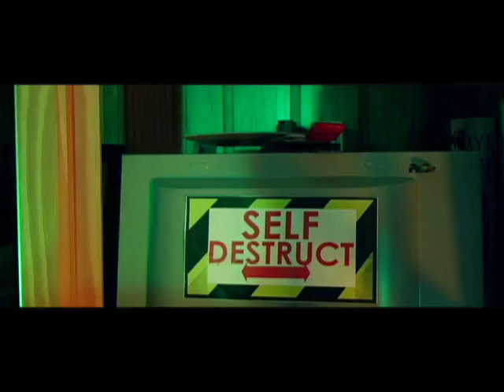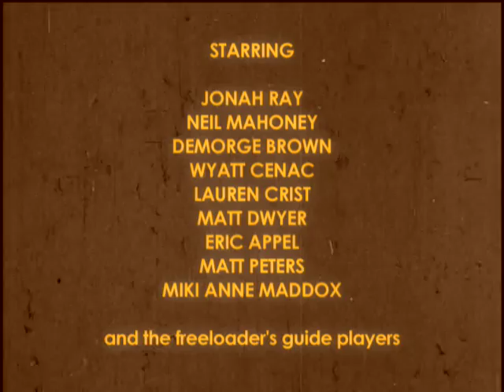Freeloaders Guide To Easy Living - Brunch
Jonah Ray teaches you how to live the good life and mooch off your friends in The Freeloader's Guide To Easy Living.

After a night out on the town, nothing gets rid of your hangover better than brunch. And the best kind of brunch is the free kind. From finding the food to picking a location, Jonah is here to help - just make sure your donuts aren't infested with alien spores. Directed by Peter Atencio, written by Jonah Ray, Neil Mahoney, and Peter Atencio, produced by Neil Mahoney. Starring Wyatt Cenac, Eric Appel, Matt Dwyer, and Demorge Brown.